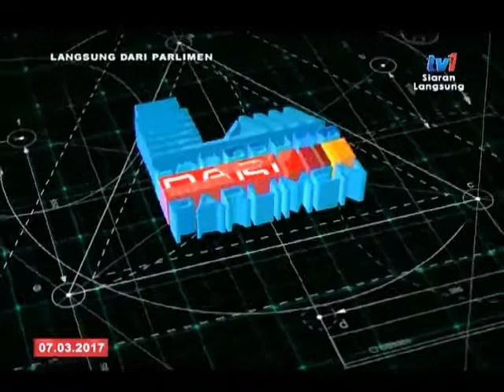PJL 1 – PELAKSANAAN PROJEK INFRASTRUKTUR DI SABAH [6 APR 2017]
1. PR-1351-L00507 Datuk Juslie Bin Ajirol [ Libaran ] minta MENTERI KEMAJUAN LUAR BANDAR DAN WILAYAH menyatakan pelaksanaan projek penyediaan infrastruktur lebih moden membabitkan pemasangan paip retikulasi, loji air dan pam rangsangan di kawasan luar bandar terutama di Sabah.